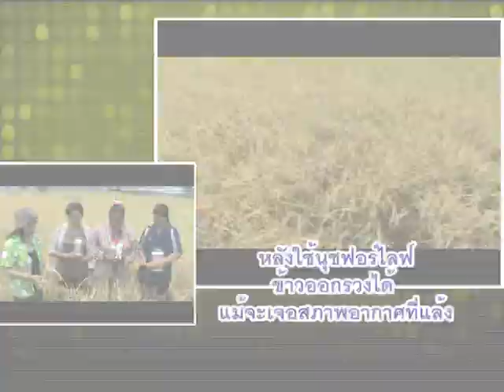ข้าวนาอินฉีดครั้งเดียวเมล็ดใสน้ำหนักดี